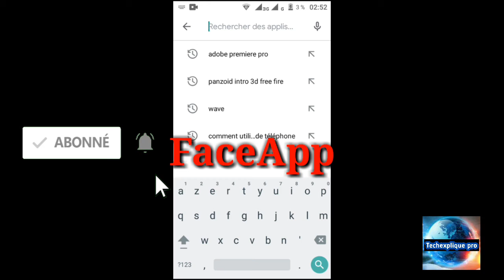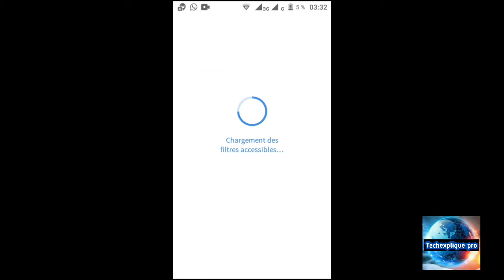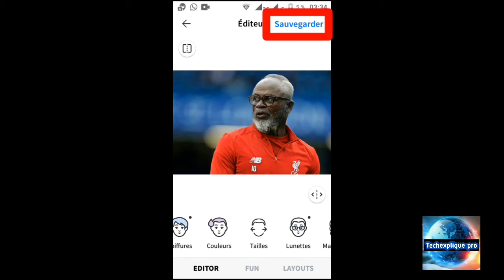Beaucoup de personnes ignorer ça !